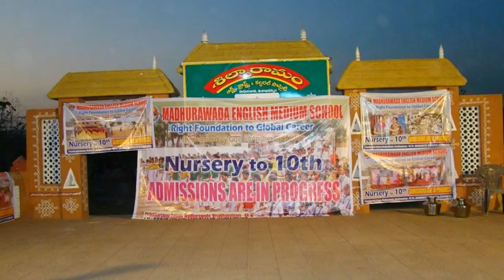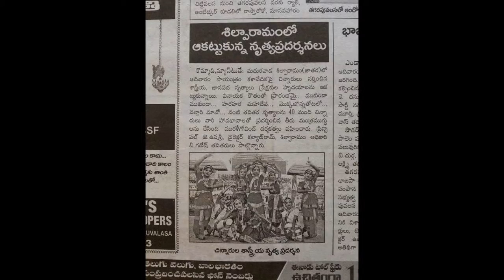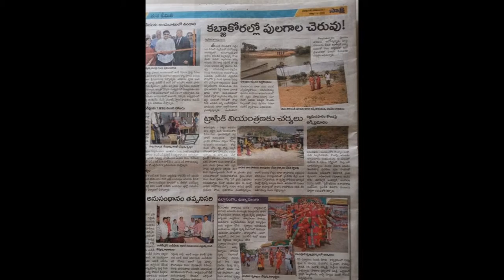MEM SCHOOL ANNUAL CULTURAL PROGRAMMES 2015